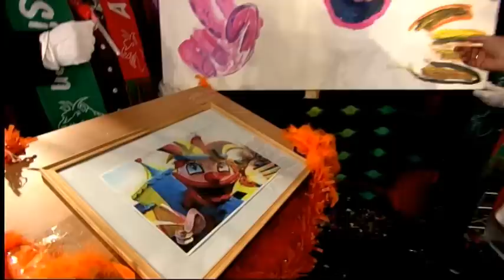Maandag Van de prins gin Kwoad deel3